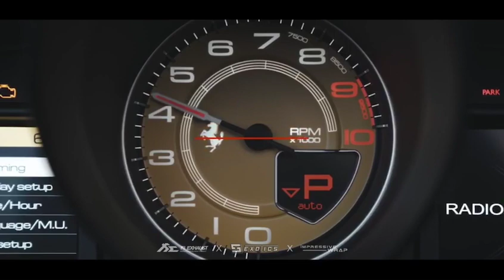Ferrari 458 Speciale Aperta V8 sound unleashed w/ Caltess Valvetronic Fi EXHAUST X Impressive Wrap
The 458 Speciale Aperta models are pretty rare. Only 499 of them. And now it has Unique Fi EXHAUST Sound. It's installed with Fi EXHAUST valvetronic performance muffler for that F1 inspired high pitch sound.

Muffler is are now part of Black Friday sale until Dec 31, 2023.
If you're located outside of the USA, please submit a contact form on our website, and one of our dedicated regional sales representatives will assist you with the payment process.

Don't miss out on this opportunity to enhance your vehicle's performance at a discounted price. We look forward to serving you.

Thanks to passionate automotive color customization specialists and automotive repair shop Impressive Wrap and pristine exotic car boutique located in Greater Los Angeles Area ST Exotics

Switch between closed or open valve modes with Fi EXHAUST sporty one button design remote controller or a mobile APP.

Fi EXHAUST Mobile APP is available both on iOS and Android. Mobile APP functionality is only available with an upgrade remote control system module.

Fi EXHAUST
For more product information
WEB: